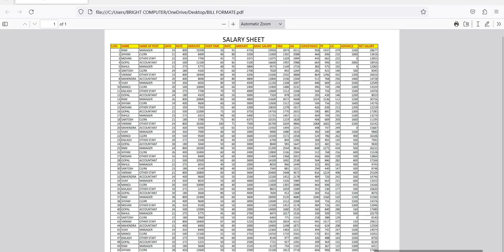How to Convert Excel file into PDF in MS Excel 2023 || Excel To PDF Converter || Excel File Save PDF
About this Video..How to Convert Excel file into PDF in MS Excel 2023 || Excel To PDF Converter || Excel File Save PDF
1. How to Convert Excel file into PDF in MS Excel
2. Save Excel file as PDF
3.  Excel to PDF Convert
4. How to PROPERLY Convert Excel to PDF
5. How to Save Excel as PDF
6. How to convert Excel all Sheets to PDF
7. Convert Workbook to PDF
8. Excel to PDF Converter
9. Excel to PDF converter in excel 2010
10. PDF Data Excel Me Kaise Import & Edit Kare
11. Ms Excel 2010 File Ko Pdf Kaise Banaye
12. How to Convert Excel to PDF
Bright E-Learning